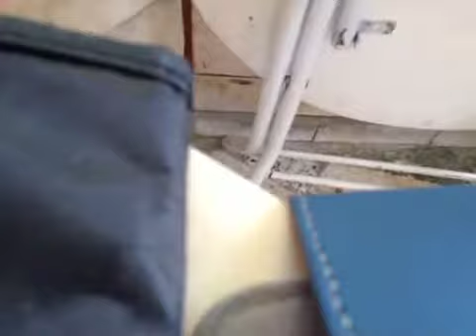Zeytin ne yaptin sen (petarkadas.com)